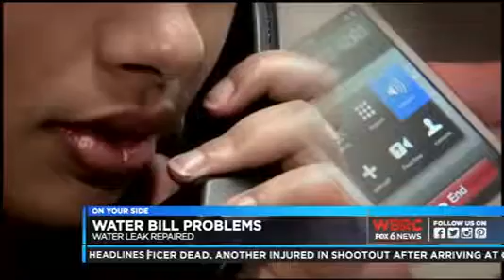BWWB Responds to WBRC 's OnYourSide